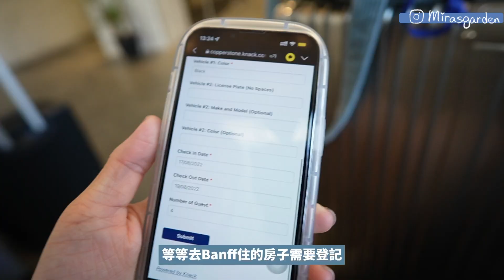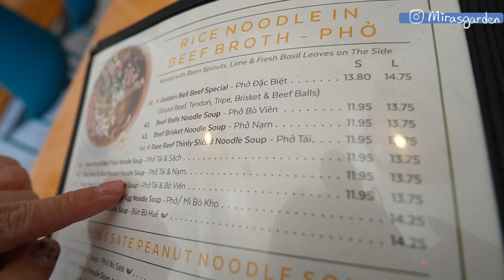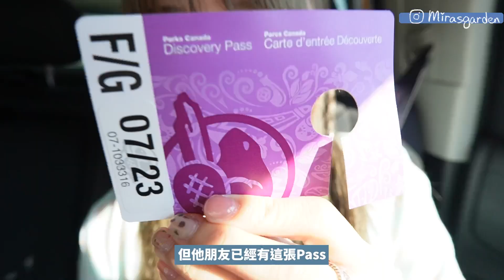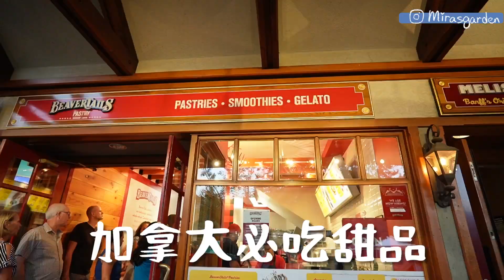VLOG8🇨🇦 北極光看到膩?! 在家就看到太誇張了? 出發去 BANFF! 吃到加拿大最好吃的越南PHO!! 🐝 Mira 咪拉